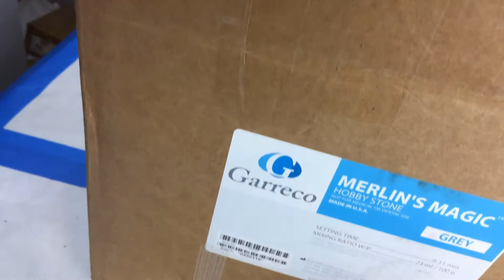Casting Merlin's Magic With Hirst Arts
My Process for casting Merlin's Magic.

The model at the end is called The Ruined Tower.  You can find the mold to make it